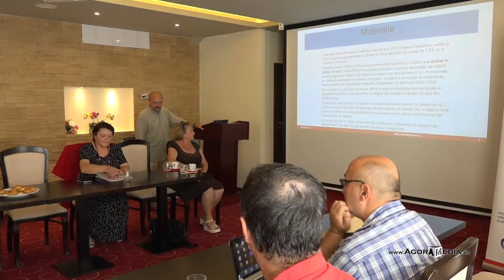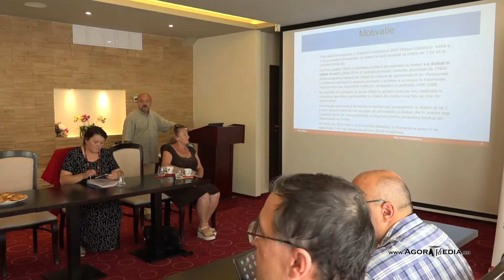AGORA MEDIA | Final de proiect la "Speranţa Diabeticilor"